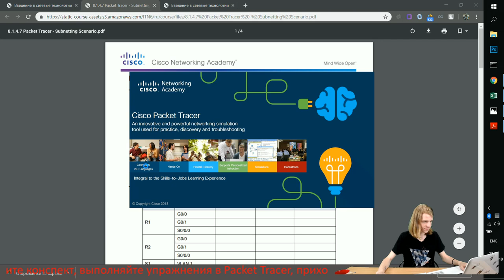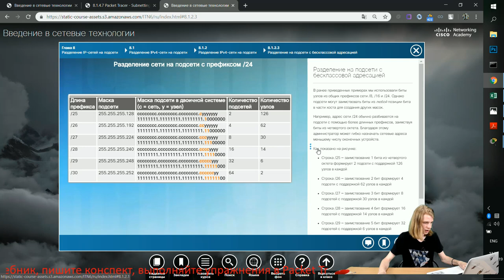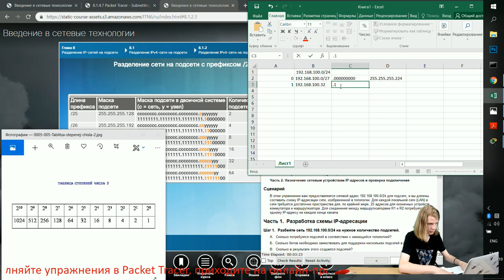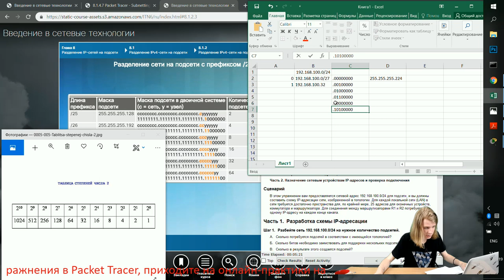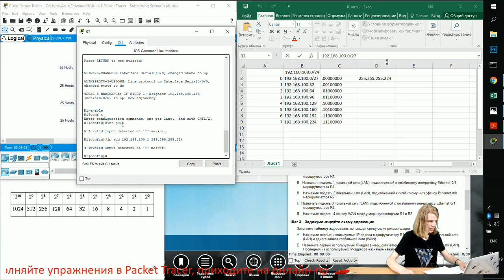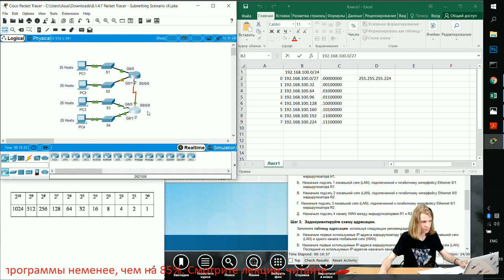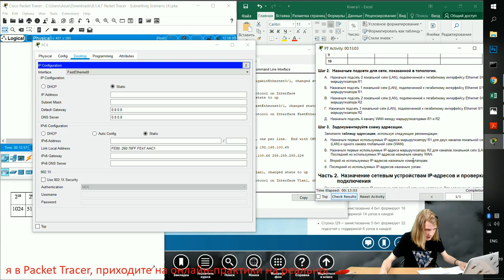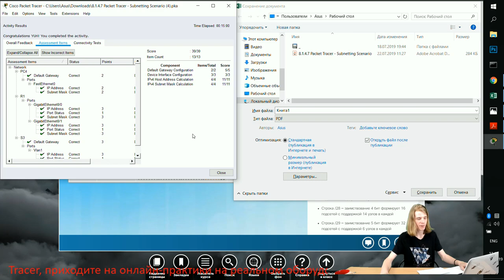Курс Молодого Бойца Часть 1 2020 CCNA 1 ITN 8.1.4.7 Packet Tracer - Сценарий разделения на подсети